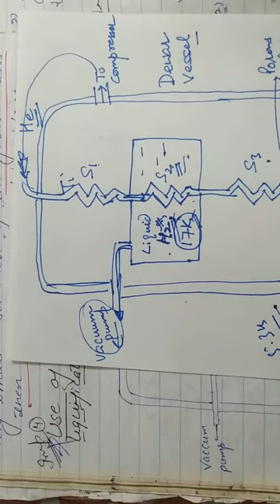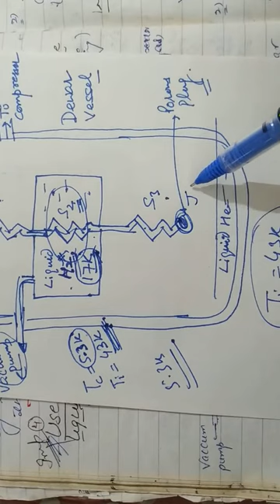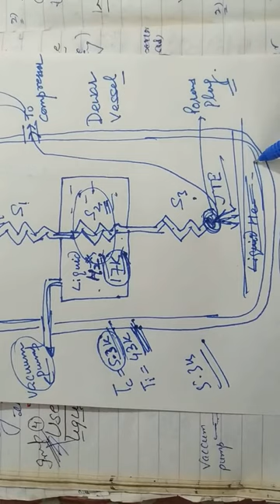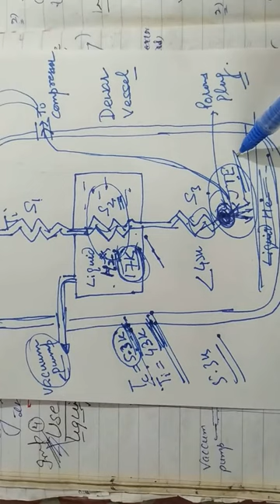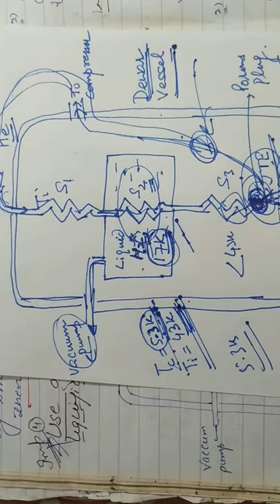Statistical Mechanics Thermodynamics 33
Joule Thompson effect
Regenerative cooling